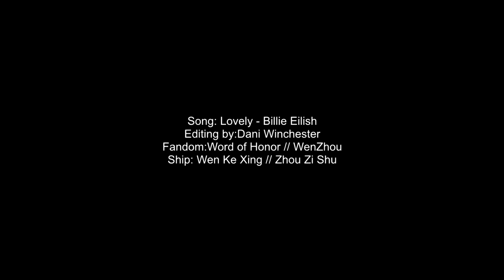Wen Ke Xing & Zhou Zi Shu // Lovely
Hello!
Before the year ends i wanted to share this little edit. Hope you enjoy it :) Have a nice day/night!❤️